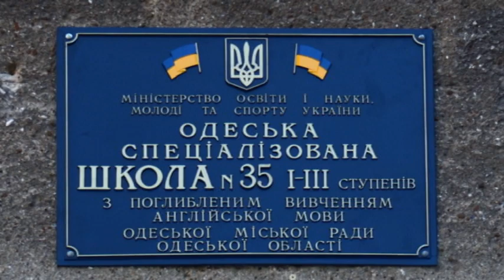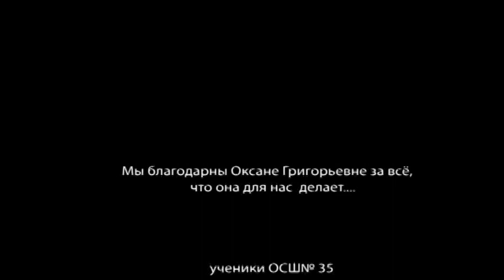Для Нашей Оксаны Григорьевны